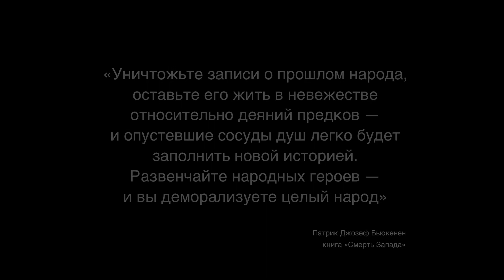День Победы | 9 Мая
«Уничтожьте записи о прошлом народа, оставьте его жить в невежестве относительно деяний предков - и опустевшие сосуды душ легко будет заполнить новой историей. Развенчайте народных героев — и вы деморализуете целый народ».
                                                         Патрик Джозеф Бьюкенен
                                                         книга "Смерть Запада"